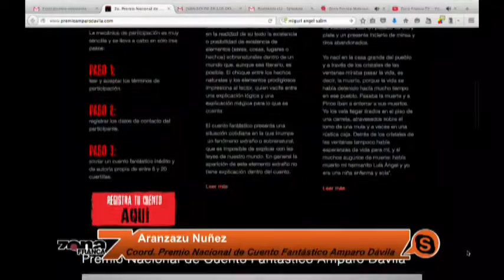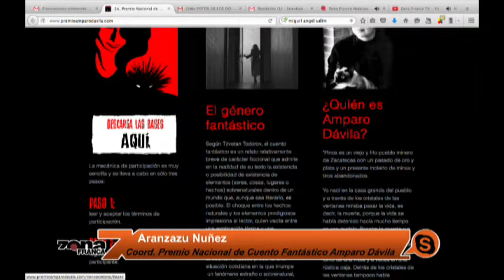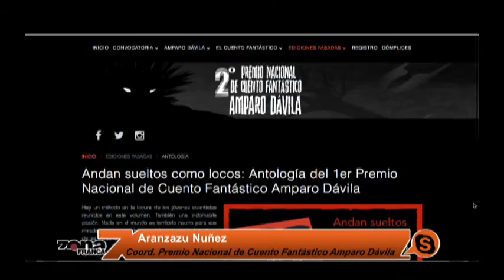Convocan a participar en el Premio Nacional de Cuento Fantástico Amparo Dávila.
Aranzazú Núñez invita a participar en el Premio Nacional de Cuento Fantástico Amparo Dávila.